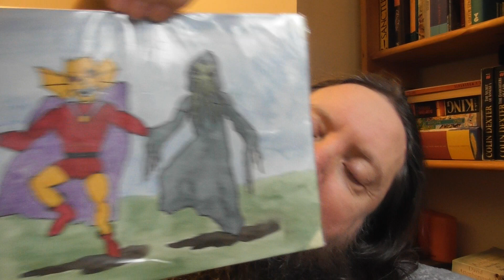Kavi - Comic Books NYC - 1000 subs contest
So it turns out I also collect 'crumbs in my beard' as I noticed at the end of this video haha